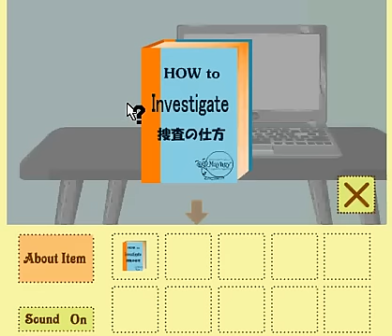Investigation walkthrough-maymay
SOLUCE written